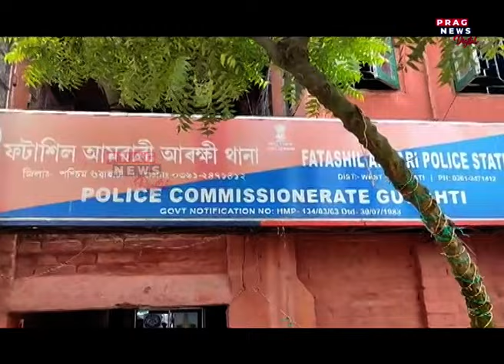থানাৰ পৰাই এইবাৰ নোহোৱা হ’ল শ শ জব্দকৃত বাহন